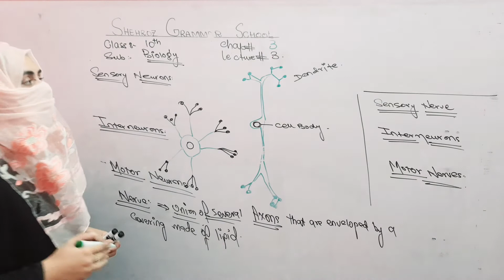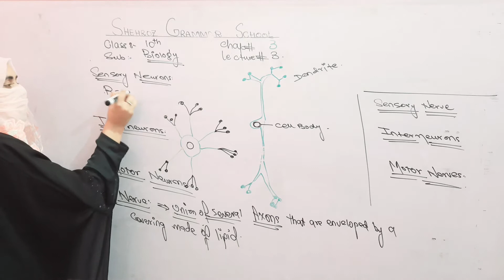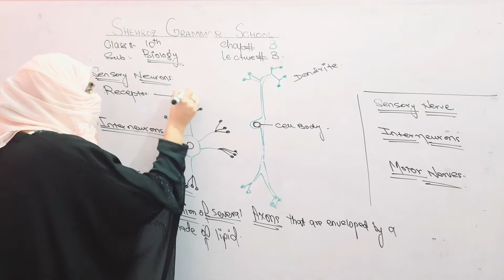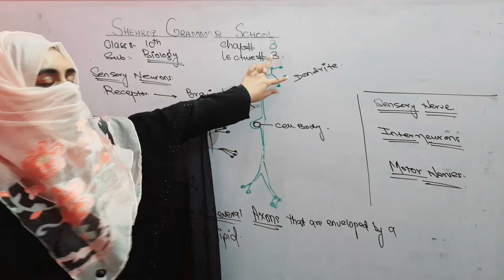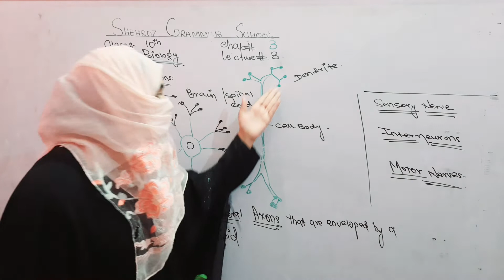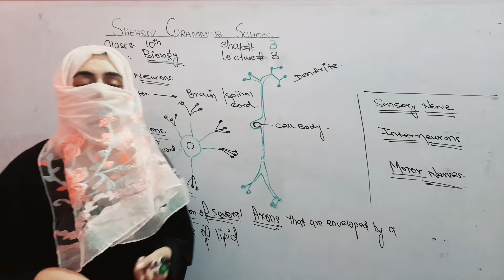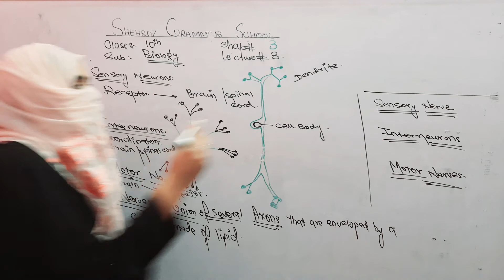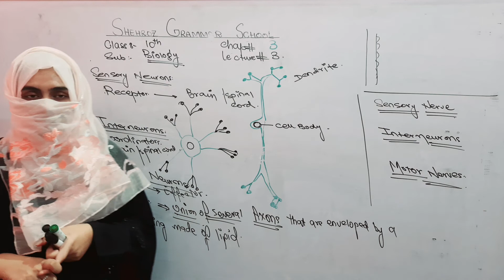class 10th biology chapter 3 types of nerves and neurons